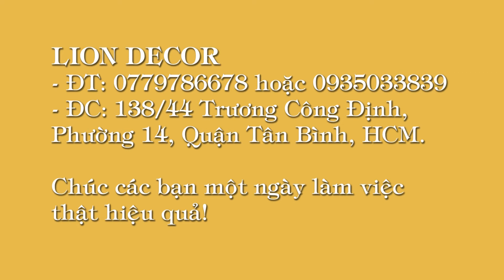Barber Shop Li2_02b |Video Chi Tiết Và Các Công Năng Nổi Bật Của Sản Phẩm Không Thể Bỏ Qua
*Model ghế barber bán chạy và được ưa chuộng nhất hiện nay trên thị trường. Nệm ghế sử dụng mouss chính phẩm T40, bọc da công nghiệp thời trang, chân ghế 70cm (linh kiện nhập khẩu - nâng hạ thủy lực, ngã lưng bơm hơi,...)
*Bổ sung thêm gối tựa lưng giúp nằm thoãi mái hơn.
*MUA HÀNG TẠI SHOWROOM
👉👉👉👉LION DECOR CO.,LTD| Nhận Ngay Quà Tặng 🥳
+ Đến Showroom Lion Decor - 138/44 Trương Công Định, P14, Quận Tân Bình, HCM.
+ Gặp Nhân vân ( xinh đẹp, thân thiện, lịch sự với nụ cười luôn nở trên môi ...) 😇Được Tư Vấn và Chốt ĐH 👏
+ Like & Check in *Fanpage chính thức của Lion Decor
💋Với chế độ công khai trên trang cá nhân.

. VẬY LÀ XONG RỒI ĐÓ! 😁😁😁
Văn phòng Lion Decor phục vụ lúc 08:30 đến 17:00, các ngày từ Thứ 2 đến T7. Trừ CN và các ngày lễ, tết.
*Có bãi đậu xe máy, ô tô, ...
*Phục vụ nước uống giải khát "mùa nắng nóng"
🤟Chúc quý anh, chị có một ngày làm việc thật tốt và tràn năng lượng. Cảm ơn vì đã luôn ủng hộ LION DECOR.